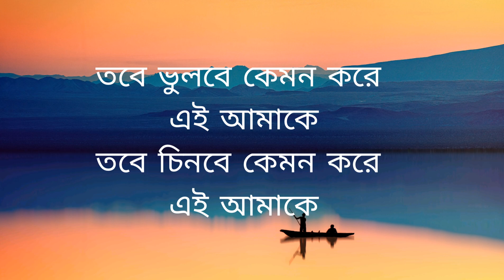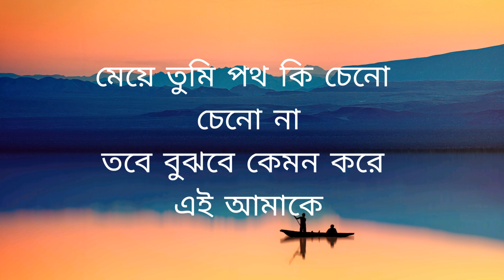Meye | মেয়ে | Lofi [slowed + reverd] | Ayub Bachchu | LRB | Bangla Lyrical